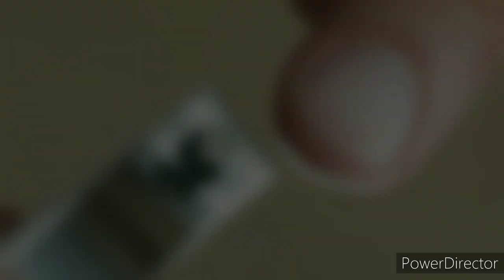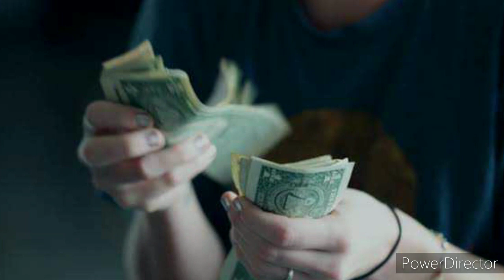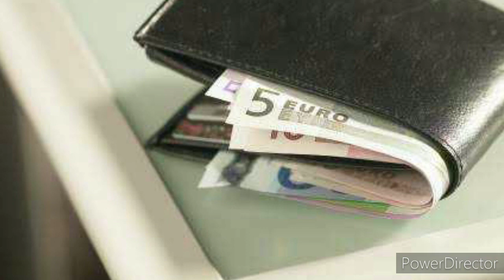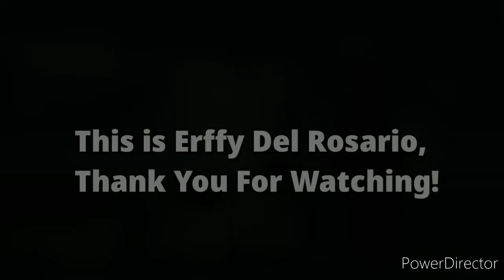ANG MGA MALAS NA GAWAIN NA LINGID SA IYONG KAALAMAN!